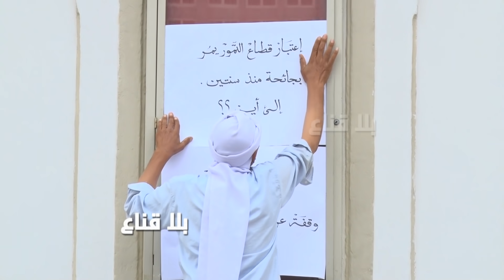bila kinaa |!البارونات تبيع في الدقلة بالأورو وتشري من الفلاح بدينار..واليوم الفلاح يستغيث..أننقذونا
اهمال السلطة للفلاحة يؤثر على فلاحي الجريد
ألف مليار سنويا تدخلها الفلاحة لتونس سنويا